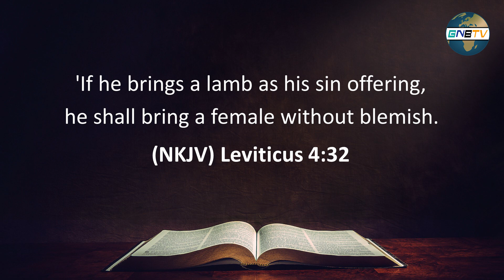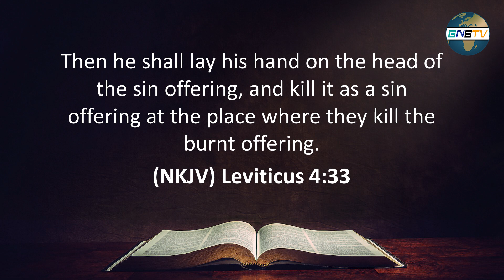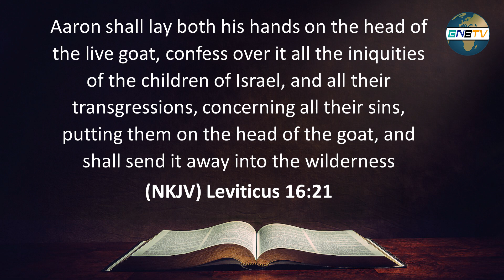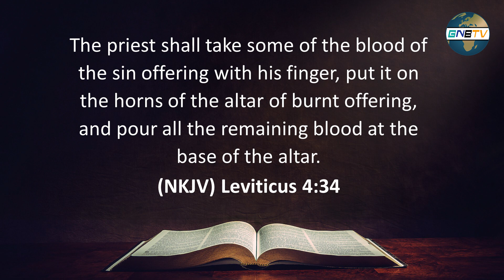03. The Secret of Eternal Forgiveness of Sin - Part 1 (한글자막)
📙 03. The Secret of Eternal Forgiveness of Sin - Part 1 한글자막 💠 💠Rev. Doojun Joseph Jeong (정두준 목사) 💠Currently, Senior Pastor & Missionary at Good News Mission Botswana, Executive Director at International Youth Fellowship Botswana (NGO), President at Christian Leaders Fellowship Botswana 🎓Graduated Korea University - Foreign Languages (Bachelor of Arts) 🎓Graduated Mahanaim Bible College (Bible/Theology) 🎓Graduated Gachon University in South Korea (Industrial Engineering) 💠
📙 Bible Study Video Series - Session 3
What do you think you should do to receive forgiveness of sin?
Have you been receiving forgiveness of sin by confessing your sin through prayer to God everyday?
God gave us the Word, which is the Bible.
We must receive salvation and do our spiritual life precisely based on the Bible.
In the Bible, Hebrews 9: 22 says that without shedding of blood there is no remission.
Why’s shedding of blood needed for forgiveness of sin?
It is because Romans 6: 23 says that the wages of sin is death.
Leviticus 17: 11 says that the life of the flesh is in the blood.
That means the blood is the life.
Now then what does shedding of blood mean?
It is the proof that something has died.
Jesus died on the cross by pouring out all his blood.
That is why shedding of blood means that the death was paid.
Therefore, for us to receive forgiveness of sin, we must pay the death.
It’s not that you should confess your sins by prayer, you must pay the death.
Sin can be washed away only with blood.
And so, even in the Old Testament, to receive forgiveness of sin, the sinner had to kill a lamb, and its blood had to be offered on the altar of God, on his behalf.
The sin offering in the Old Testament is a model of Jesus.
Because in the New Testament, Jesus is called the Lamb of God.